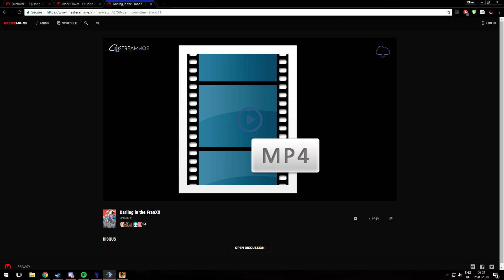Jerry bein funny